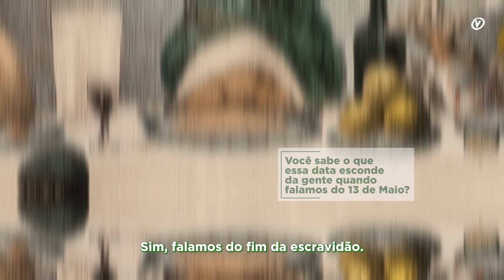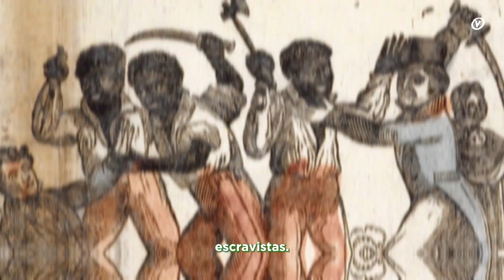Você sabe o que essa data esconde da gente quando falamos do 13 de Maio?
Devemos refletir, repensar e reivindicar essa data.